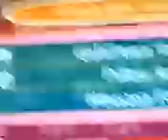Wifi times#1 prt.2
Jordan is a cool hacker. =D He gave me money.